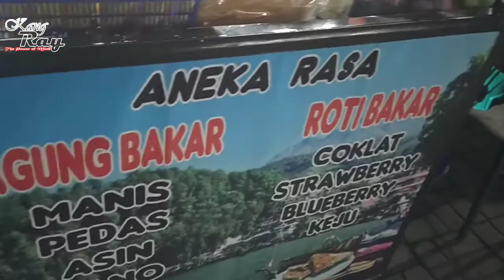MENIKMATI JAGUNG BAKAR PEDAS MANIS